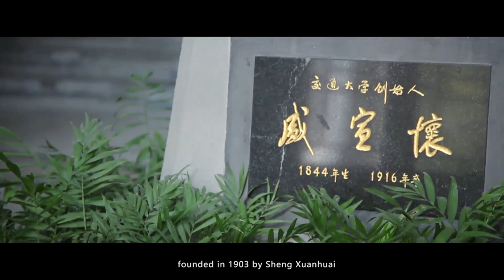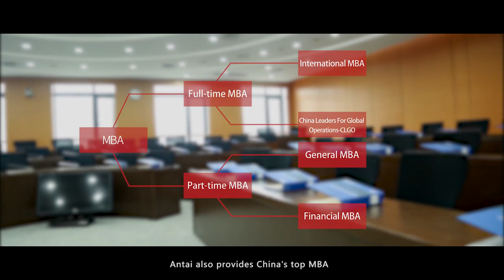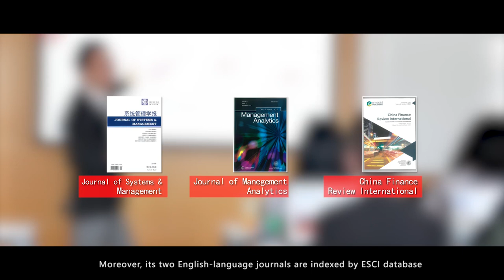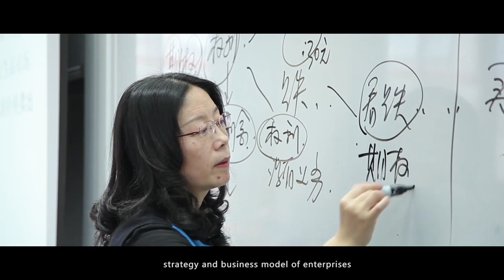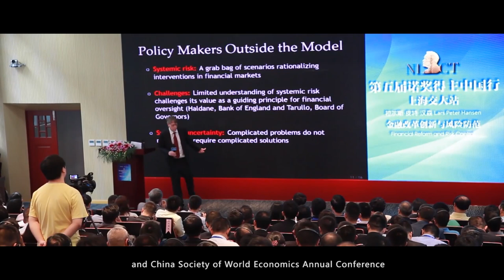Antai College of Economics and Management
Video of Antai College of Economics and Management, Shanghai Jiao Tong University SJTU

版权归属：上海交通大学安泰经济与管理学院